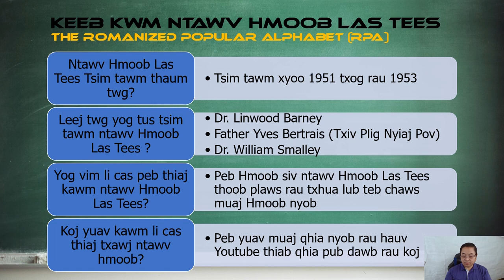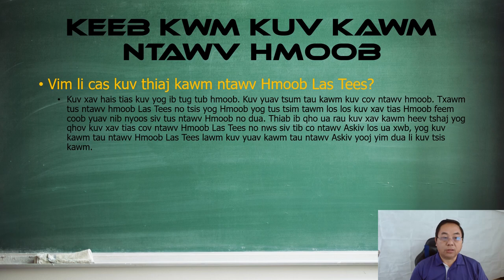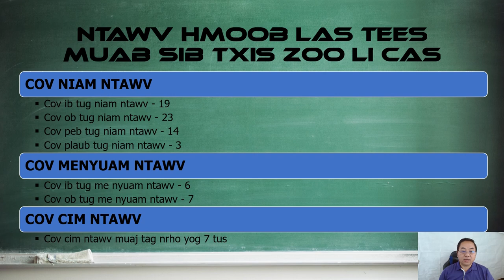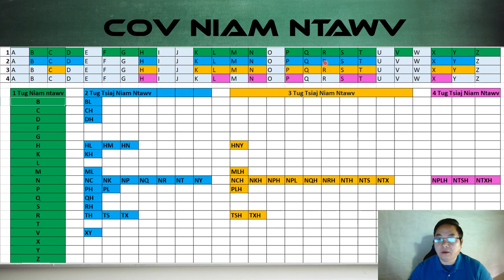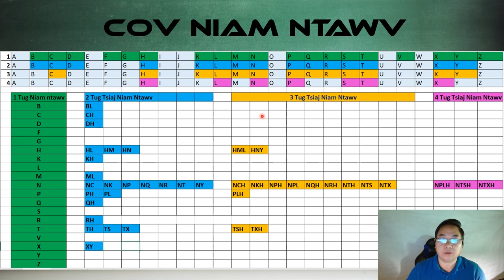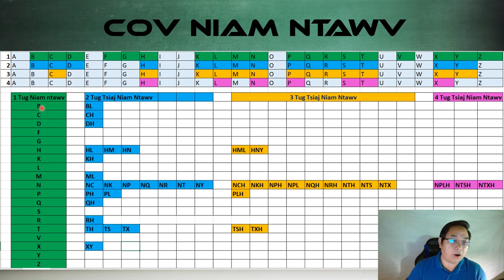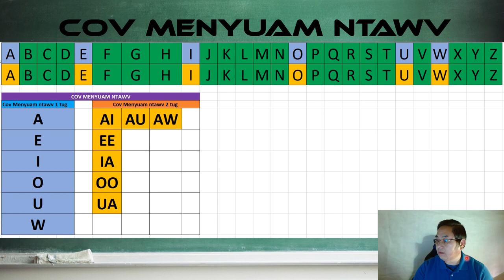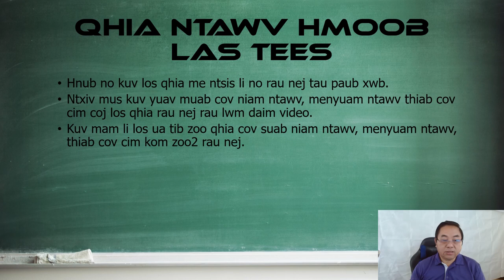Qhia Ntawv Hmoob Las Tees (Hmong RPA) - Part 01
Qhia txog keeb kwm ntawv Hmoob Las Tees, cov niam ntawv, menyuam ntawv, thiab cov cim ntawv.
Teach about the history of the Hmong RPA.  The Hmong Consonants, vowels, and tones.